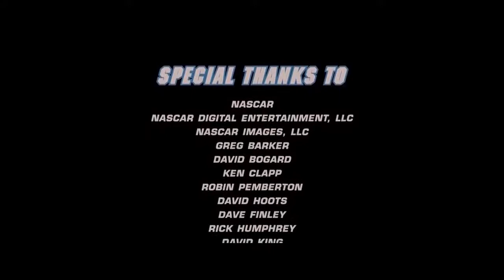Apatow Productions Mosaic Media Group Columbia Pictures 2006